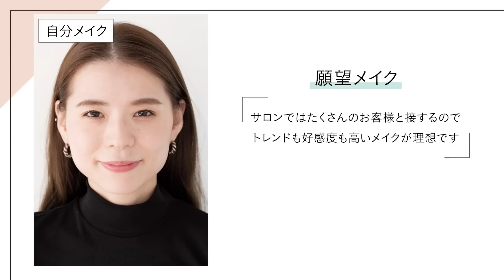【大人メイク】大人に似合うピンクで、優しげ＆好感度の高い顔立ちに！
ヘア＆メイク 中山友恵さんの「ポジティブメイク」でLEEキャラ7人が変身！

テクニックも色選びも上級者。でも、いつも同じメイクになりがち……。
「初対面でも高感度が高くてトレンド感もあるメイクが理想です」というLEEキャラクター山口友香さんがメイクをアップデート！
なりたいイメージを叶えます！

その他の新LEEキャラクターのメイク変身を紹介している2019年LEE2月号『ヘア＆メイク 中山友恵さんがLEEキャラクター7人を変身「ポジティブメイク」で、もっと笑顔の私へ！』もチェック！